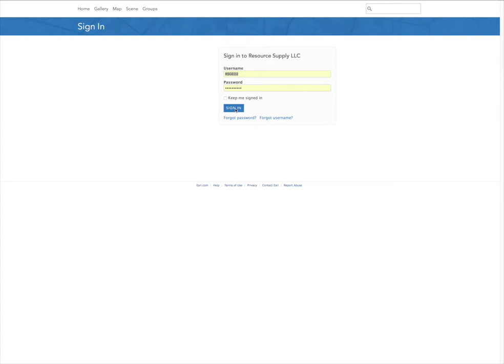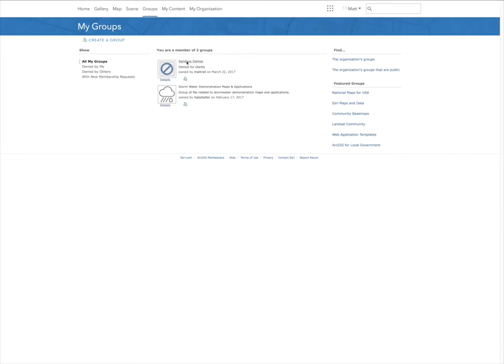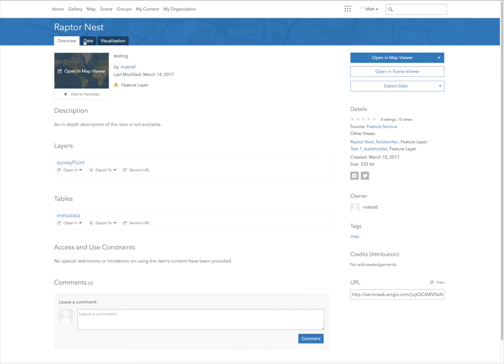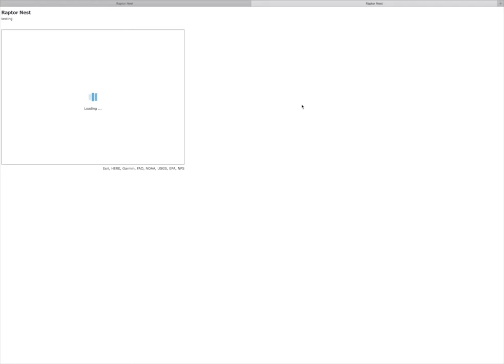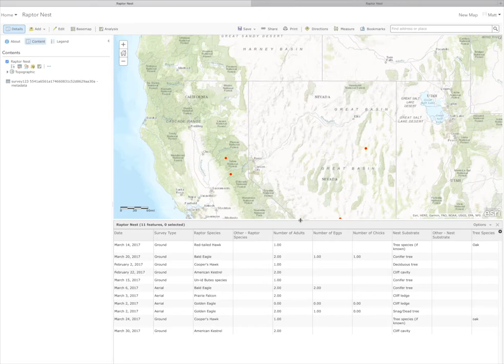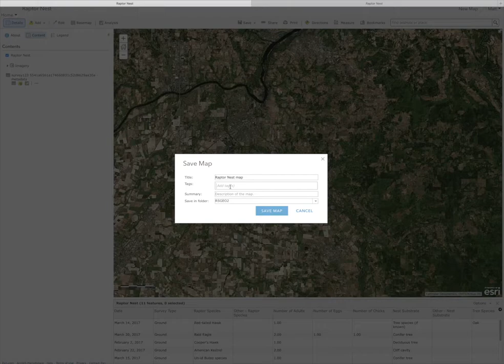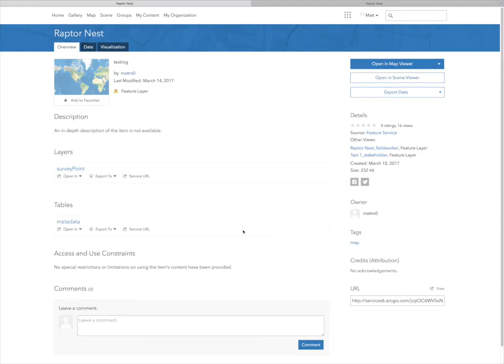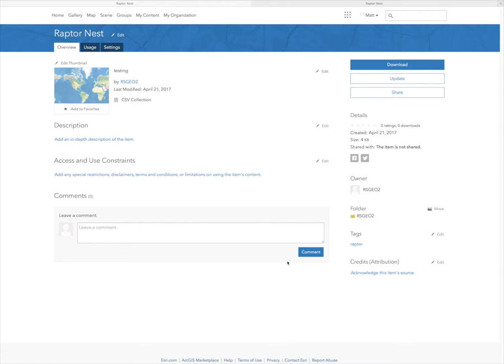Basics of ArcGIS Online(AGOL)